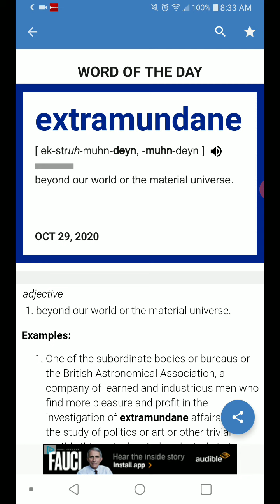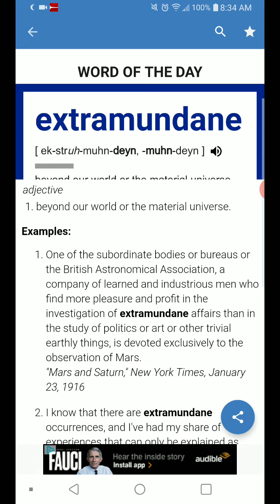Word of the Day: 10-29-20 Extramundane